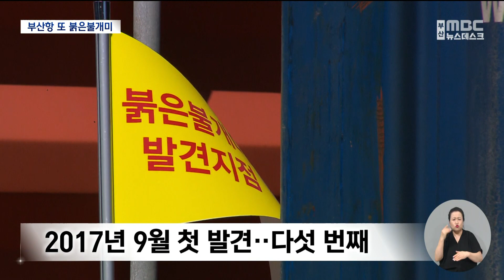부산항에서 붉은불개미 또 발견..방제 비상 (2023-08-29,화/뉴스데스크/부산MBC)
▶사람에게 호흡곤란 증상 등을 유발할 수 있는 붉은불개미가 부산항에서도 또 발견됐습니다. 지난 8일에는 인천항에서도 발견됐고, 부산에서는 이번이 다섯 번째 인데요. 모두 2곳에서 발견된데다 100마리가 넘어, 반경 50미터에 방제구역이 설정되는 등 비상이 걸렸습니다.